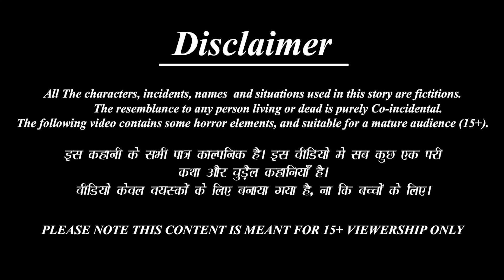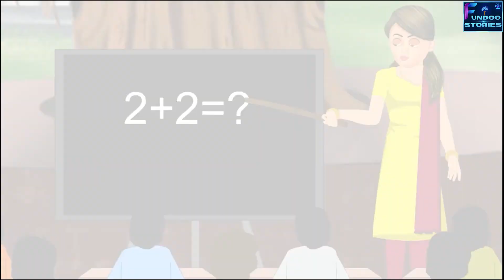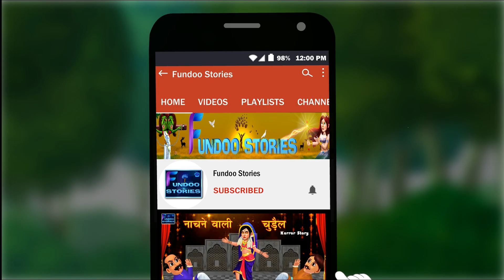गरीब बहन Vs अमीर बहन | Hindi Kahani | Stories in Hindi | Hindi Moral Stories | Hindi Kahaniya |Story